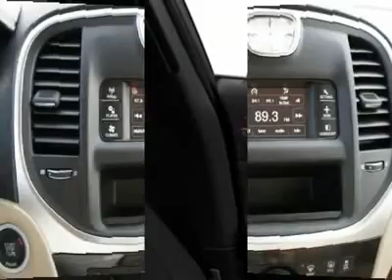2012 CHRYSLER 300 Spring, TX CH144510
2012 CHRYSLER 300 Spring, TX
Stock

Pick up this Blackberry Pearl 2012 Chrysler 300, available today. Featuring automatic transmission, it has 1 miles. This could be the one you've been searching for.